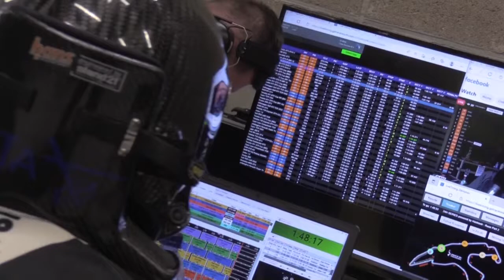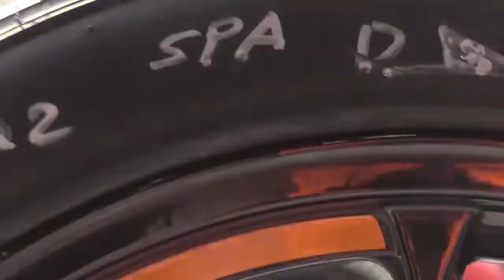JUTA RACING AUDI R8 LMS EVO I GT3 - GT3 CLASS WIN at the 12h Spa-Francorchamps 2022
Review of the GT3 class win at the 12h of Spa-Francorchamps with lithuanian team Juta Racing.

Timecode:
00:00 Intro
00:49 Start up
01:14 Lap onboard
03:31 Grid, pré-race ambiance
03:51 Start, pure sound
04:28 Pit stop
05:34 End of the race
05:57 Outro

Car: Audi R8 LMS EVO I GT3
Team: Juta Racing

Miniature: Luca Amaral